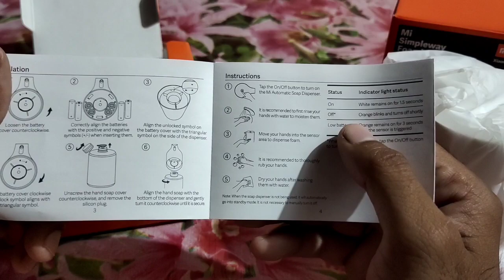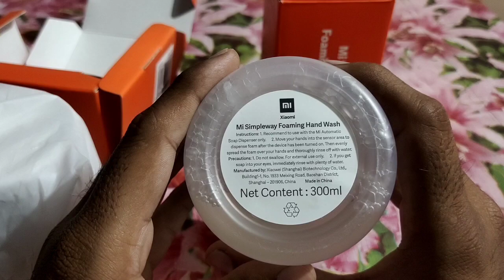Mi Automatic Soap Dispenser ( Hand Washer ).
Mi Automatic Foam Soap Dispenser Hand Washer. best product cheap price.